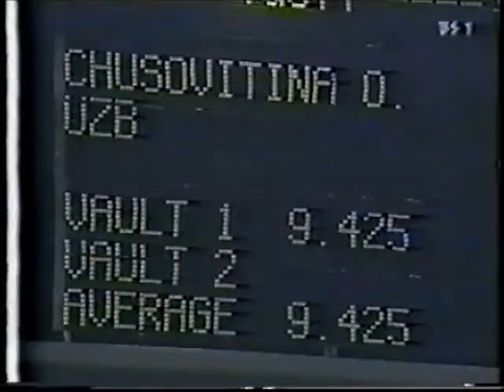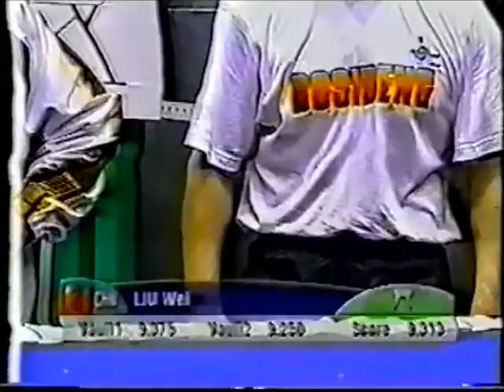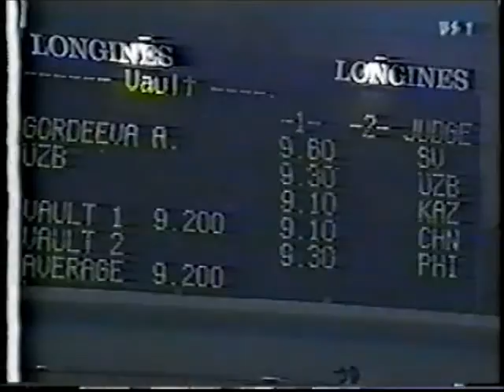2002 ASIAN GAMES W T / W AA / W EF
'02  ASIAN GAMES  in Busan

TEAM COMPETITION
- Pyon Kwang Sun (PRK) UB
- Han Jong Ok (PRK) UB
- Kyoko Oshima (JPN) floor
- Kang Xin (CHN) vault
- Liu Wei (CHN) vault
- Ayaka Sahara (JPN) vault
- Erika Mizoguchi (JPN) vault
- Aya Manabe (JPN) vault
- Chen Miaojie (CHN) UB
- Manami Ishizaka (JPN) UB
- Miki Uemura (JPN) UB
- Kyoko Oshima (JPN) UB
- Ayaka Sahara (JPN) UB
- Huang Jing (CHN) beam
- Liu Wei (CHN) beam

ALL AROUND
- Zhang Nan (CHN) UB
- Guo Shun Ping (HKG) beam
- Oksana Chusovitina (UZB) vault
- Zhang Nan (CHN) beam
- Oksana Chusovitina (UZB) UB
- Kang Xin (CHN) floor
- Zhang Nan (CHN) floor
- (CHN) vault
- Oksana Chusovitina (UZB) beam
- Oksana Chusovitina (UZB) floor
- Zhang Nan (CHN) vault
- Kang Xin (CHN) UB
- Manami Ishizaka (JPN) floor

VAULT FINAL
- Oksana Chusovitina (UZB)
- Liu Wei (CHN)
- Aya Manabe (JPN)
- Aleksandra Gordeeva (UZB)
- Kim Yong Sil (PRK)
- Park Jung Hye (KOR)
- Huang Jing (CHN)

- Zhang Nan (CHN)
- Manami Ishizaka (JPN)
- So Jong Ok (PRK)
- Han Jong Ok (PRK)
- Park Kyoung Ah (PRK)
- Chen Miaojie (CHN)
- Oksana Chusovitina (UZB)
- Kyoko Oshima (JPN)

BEAM FINAL
- Erika Mizoguchi (JPN)
- Kang Xin (CHN)
- Oksana Chusovitina (UZB)
- Ayaka Sahara (JPN)

FLOOR FINAL
- Kyoko Oshima (JPN)
- Manami Ishizaka (JPN)
- Zhang Nan (CHN)
- Oksana Chusovitina (UZB)
- Kim Ji Young (KOR)